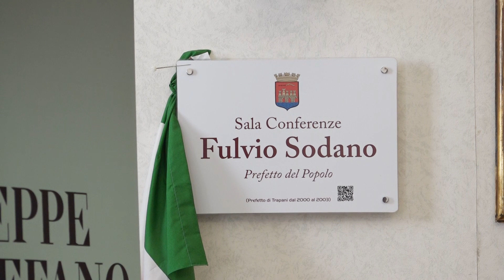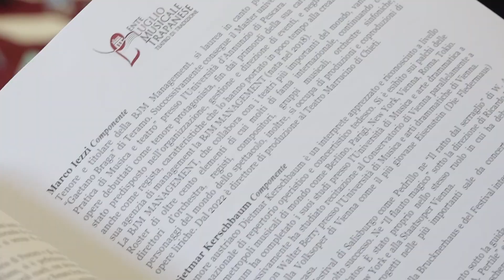SERVIZIO TG DELLA SERA SU CONFERENZA STAMPA ENTE LUGLIO